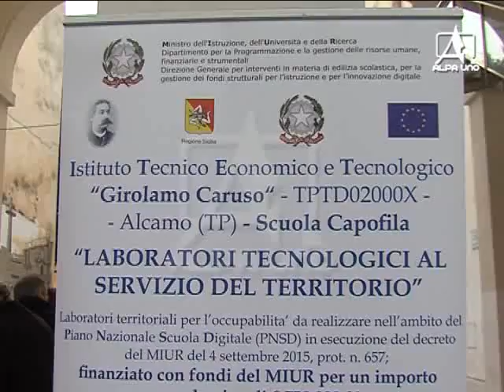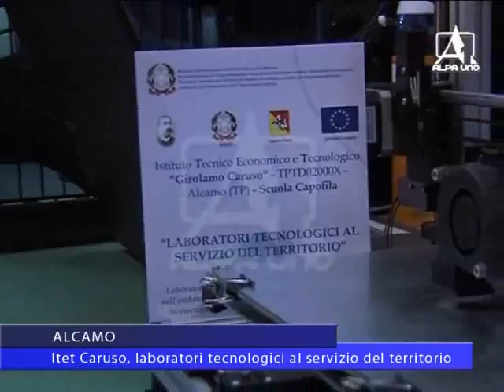ALCAMO Itet Caruso, laboratori tecnologici al servizio del territorio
Nuove tecnologie al servizio del territorio. il lavoro svolto dagli studenti dell’istituto superiore Itet “Girolamo Caruso” di Alcamo. In tutto 5 laboratori finanziati con 750 mila euro dal ministero della Ricerca: dalla robotica alla chimica per puntare sull’energia sostenibile. Le dimostrazioni sviluppate in piazza Ciullo